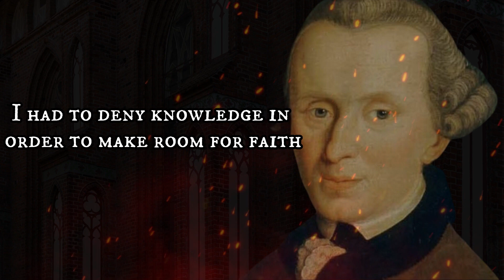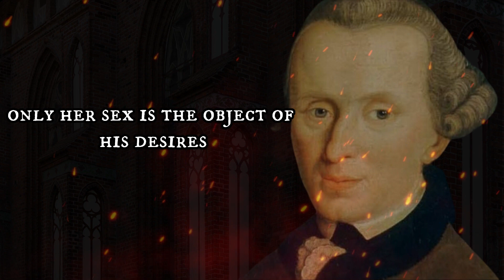Immanuel Kant's Life Lessons you SHOULD KNOW BEFORE you get OLD | Avoid Regrets in Old Age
Immanuel Kant (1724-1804) was a prominent German philosopher whose works profoundly influenced modern philosophy. He focused on metaphysics, epistemology, ethics, and aesthetics. Kant is best known for his concept of the "categorical imperative," a moral principle that requires individuals to act according to rules that could be universally applied. He emphasized the importance of reason and the human mind in understanding the world and shaping ethical decisions. Kant's ideas on human nature, knowledge, and morality continue to be studied and debated, leaving a lasting impact on the fields of philosophy and beyond.

These quotes capture some of Kant's thoughts on ethics, knowledge, human nature, and the pursuit of wisdom. His philosophical ideas have had a lasting impact on various fields of study and continue to be studied and discussed to this day.

Kant's writings are profound and complex, reflecting his deep insights into human nature, knowledge, ethics, and the nature of reality. His philosophical works have had a significant impact on the development of modern philosophy and continue to be studied and interpreted by scholars and thinkers around the world.